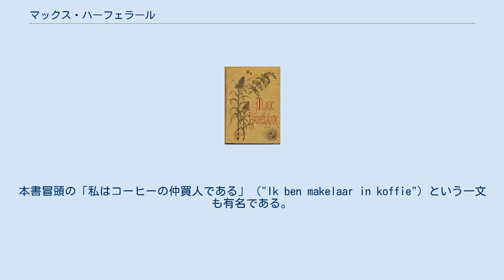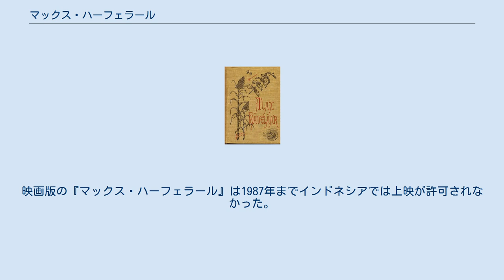マックス・ハーフェラール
『マックス・ハーフェラール、あるいはネーデルラント通商会社のコーヒー競売』（オランダ語: Max Havelaar, of de koffieveilingen der Nederlandsche Handel-Maatschappij）は、1860年にムルタトゥーリ（エドゥアルト・ダウエス・デッケルの筆名）によって執筆された小説。
オランダ領東インドにおける19世紀から20世紀初頭にかけての倫理政策の形成や修正において重要な役割を果たした作品である。
作中、主人公のマックス・ハーフェラールは当時オランダの植民地であったジャワ島における腐敗した統治機構に対して戦いを挑んでいる。
本書冒頭の「私はコーヒーの仲買人である」（"Ik ben makelaar in koffie"）という一文も有名である。
 19世紀中期、オランダ領東インド（現在のインドネシア）の植民地支配はオランダ東インド会社（VOC）の経済的失敗によって同社からオランダ政府によるものへと移行していた。
オランダの植民地政府は収入増を目的として、インドネシアの農家に対して米などの主食の代わりに砂糖やコーヒーといった商品作物の栽培を義務付ける強制栽培制度（オランダ語: cultuurstelsel）と呼ばれる一連の政策を実施。
また同時に徴収人に手数料を支払う形での徴税システムも実施した。
これら2つの政策の連動により特にジャワ島とスマトラ島において入植者の権力は広範囲で濫用される事となり、農民の間では極度の貧困と大規模な飢餓が発生する結果となった。
多くの宗主国の例に漏れず、オランダによる植民地の統治は少数の軍人と政治家によって行われ、支配者層は先住民に対する絶対的な権力と支配力を維持していた。
 加えて、オランダは東インド会社設立以来数世紀にもわたって先住民に対してアヘンを売る事で収入を得ていた。
当時アヘンは唯一の鎮痛剤として知られており、先住民の中でアヘン依存者がかなりの割合を占めていた事もあって貧困状態が続いていた。
この手法はアヘン政策と呼ばれる。
正規品のアヘンと密輸品との識別には簡単な試薬が用いられ、密輸が発覚した際には密輸業者には厳格な処罰が行われた。
 ムルタトゥーリはこうした植民地政策に対する告発として『マックス・ハーフェラール』を執筆したが、それ以外にも植民地の役人を辞した後の復権という意図も含まれていた。
文体は簡素なものであったが、本書によって欧州に在住するヨーロッパの人々が当時享受していた富というのが世界中のそれ以外の地域の人々の苦難の結果であったのだという意識を高める事となった。
最終的にこの意識の高まりによってオランダ政府は先住民の一部の階級、植民地政府に対して忠実なエリート階級の先住民に対して教育の場を提供するというような形で負債の「返済」を行うという新たな倫理政策のきっかけを生む事となったのである。
 インドネシアの小説家プラムディヤ・アナンタ・トゥールは、『マックス・ハーフェラール』はこれら教育改革の起こるきっかけを生んだ事で1945年にインドネシアに対するオランダの植民地支配を終わらせることとなる民族運動の要因となり、アフリカをはじめ世界各地での脱植民地化の呼び水になったと評している。
プラムディヤによれば、『マックス・ハーフェラール』は「植民地主義の息の根を止めた本」との事である。
 最終章において著者は「私が知る限りの言語に、また私の学べる限りの言語に」本書を翻訳すると記している。
実際、『マックス・ハーフェラール』は1868年に英語に翻訳されたのを皮切りに、34の言語に翻訳されている。
インドネシアにおいては、本書のオランダ語版原書はスカルノや筆者の子孫であるエルネスト・ダウエス・デッケルといった民族主義運動の指導者たちに対して発想の源として引用されている。
なお本書のインドネシア語訳は1972年まで存在していなかった。
 作中において、マックス・ハーフェラールの物語は2人の対照的な人物によって語られている。
ハーフェラールの手稿をもとにコーヒー貿易に関する書籍を執筆しようとしている偽善的なコーヒー商人ドローフストッペルと、その彼が物語への興味を失った際に話を引き継ぐ事になる夢想家なドイツ人見習いのシュテルンである。
本書の冒頭の章においてドローフストッペルが自身の尊大かつ欲得的な世界観を詳述するという形で後に続く風刺的な雰囲気を巧...